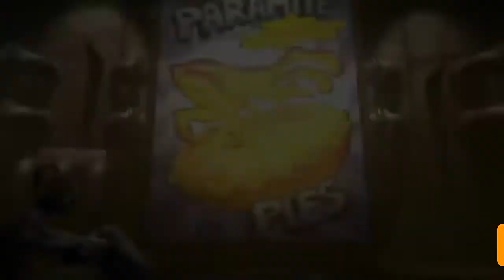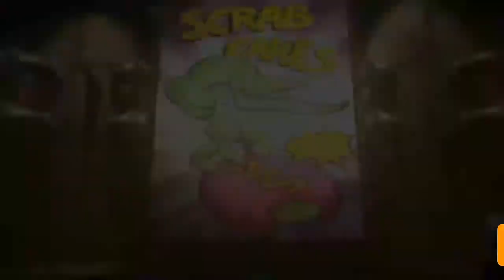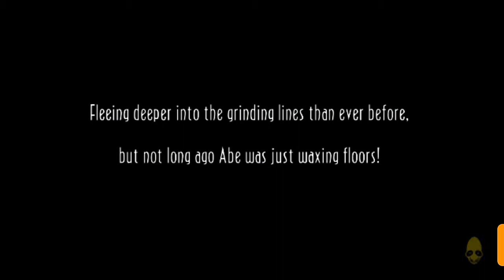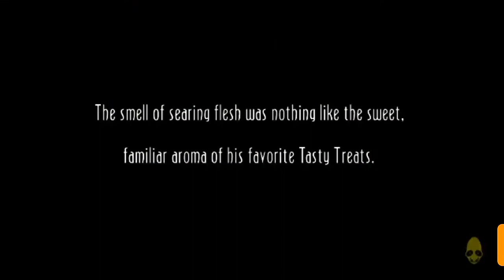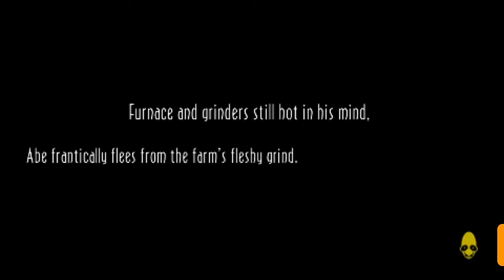Oddword new' n tasty Gameplay part #1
Title:-Oddworld new number tasty gameplay part 1

Hello friends